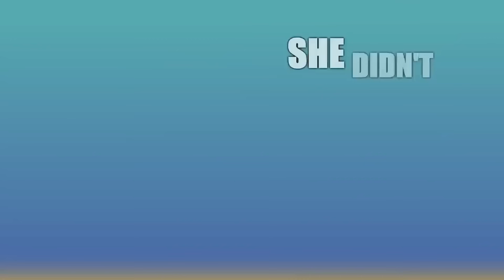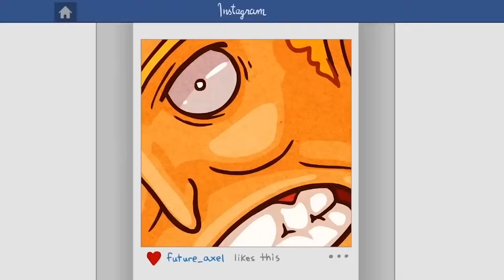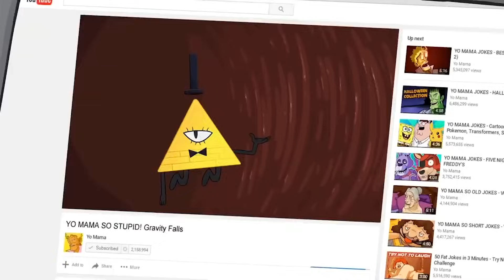YO MAMA SO GROSS!